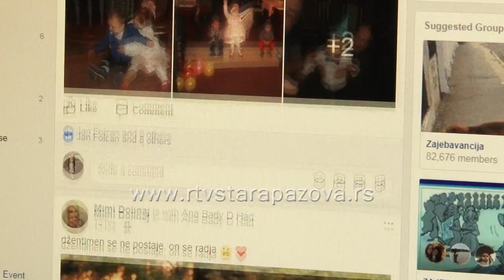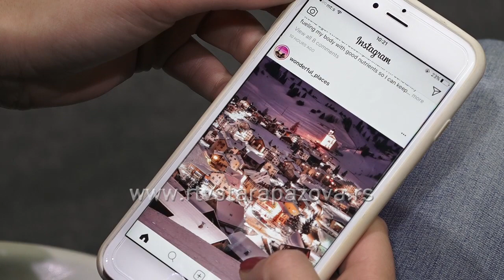Uticaj društvenih mreža na svakodnevni zivot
Društvene mreže sve više koriste u modernom setu čime su postale sastavni deo života.  Možete li da zamislite jedan dan bez društvene mreže? Ekipa RTV Stara Pazova je proveravala, koliko se one koriste I koliko nam znače.